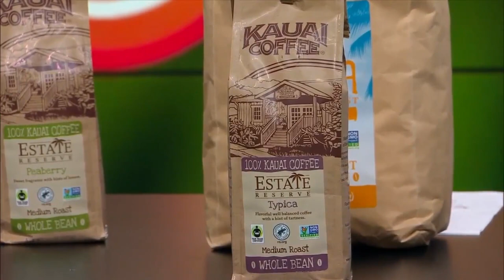Kauai Coffee Company Flavor of the Week: Typica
Kauai Coffee Company General Manager Fred Cowell joined Living808 to introduce the flavor of the week; Typica. This flavor is only available at the Kauai Coffee Visitor Center in Kalaheo, Kauai, or online at Kauaicoffee.com.  Check out some of our other coffees in grocery stores throughout Hawaii.